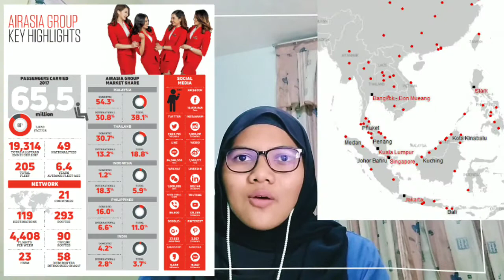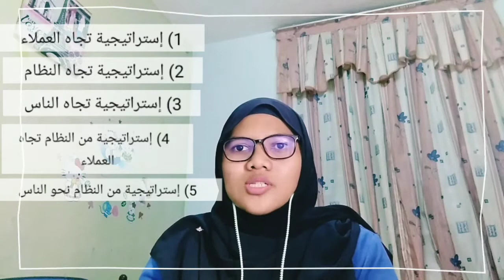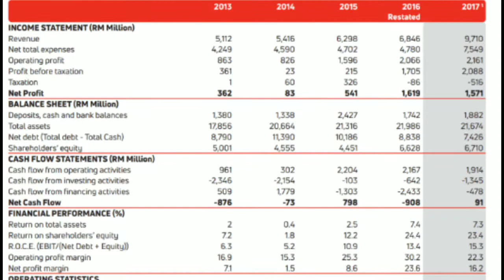ARCO4104: الشركة AirAsia Berhad